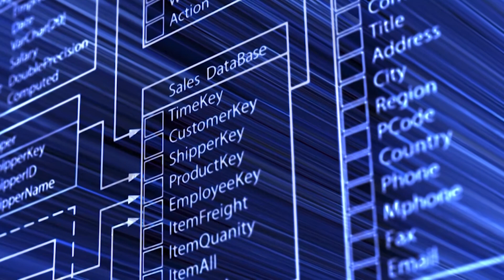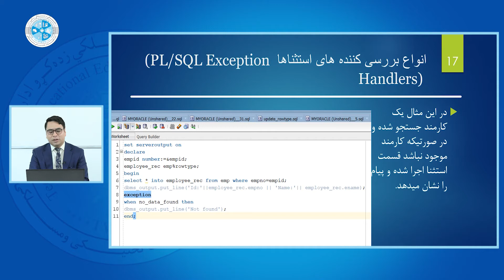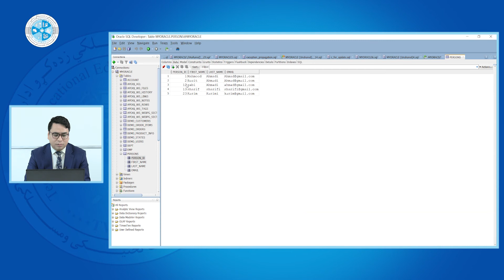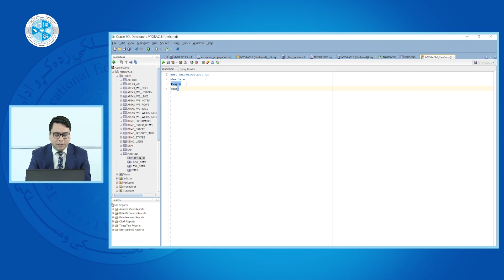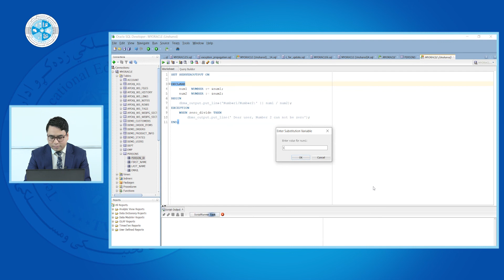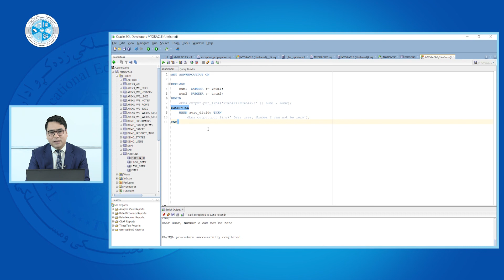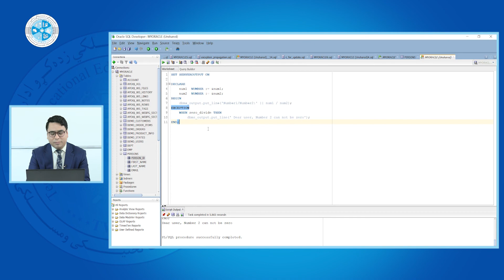PL/SQL – Lesson 59 | Raising Exception – درس پنجاه و نهم – PL/SQL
رشته: کمپیوترساینس
دیپارتمنت: دیتابیس
صنف: چهاردهم
سمستر: دوم
مضمون: PL/SQL
موضوع: Raising Exception
استاد: محمد ضیاء ثنا

Faculty: Computer Science
Department: Database
Class: 14th
Semester: 2nd
Subject: PL/SQL
Teacher: Mohammad Zia Sana